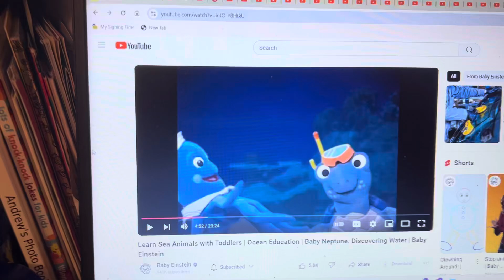Baby Galileo Discovering The Sky Finding Nemo